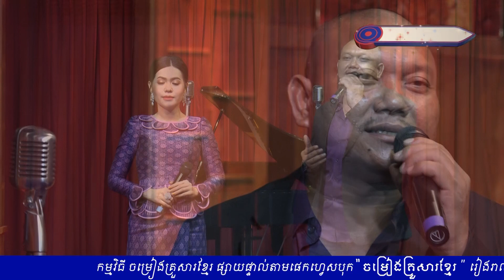កុលាបឥណ្ឌូនេស៊ី - ទិត្យ វិច្ឆិកា និង ពៅ សុជាតា ចម្រៀងគ្រួសារខ្មែរ